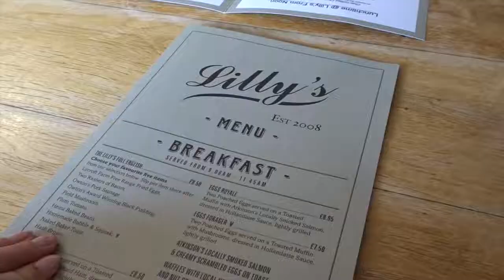Turning 28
A quiet day with the people i love most.
20th July 2019
My previous birthdays:
Filmed by Me, Scott and Katie on my Sony Cyber Shot
Edited by me on my Mac using IMovie